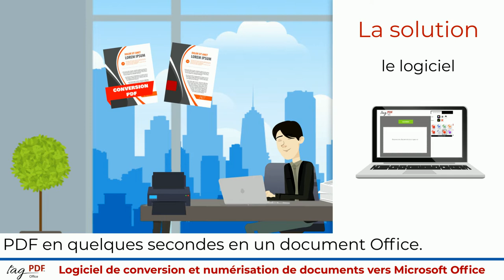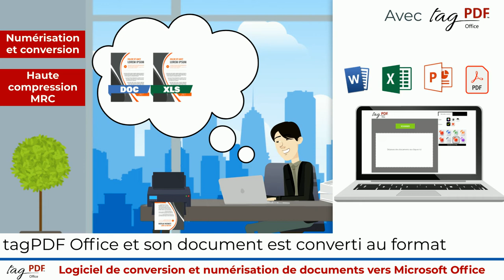CONVERTISSEZ & NUMÉRISEZ FACILEMENT VERS MICROSOFT OFFICE ! - SPIGRAPH